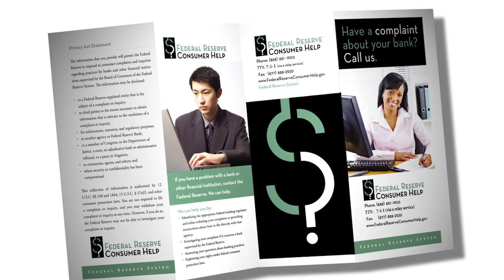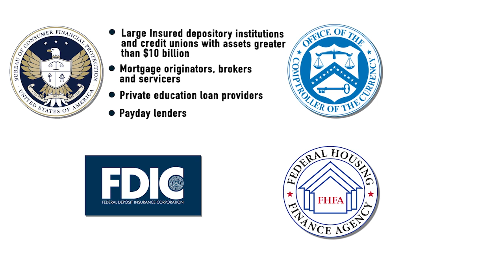Consumer Complaints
NARRATOR. Having an issue with your bank?
Did your credit card company close your account without warning?
Did an online merchant refuse to send your purchase after they took your money? Know your rights as a consumer. Here's what you can do to file a complaint.
As soon as you're aware of a problem, contact the customer service staff at your financial institution or merchant to make them aware of the issue. This is typically the fastest way to resolve your complaint.
If that doesn't resolve the problem, you should reach out to the appropriate regulatory agency to file a complaint.
The Federal Reserve Consumer Help Center experts and website can answer your questions about how to file a complaint against a bank or other institution.
The FRCH website can also help you find the regulator for your financial institution. Depending on the type of institution you have a complaint against, the agency will differ. For complaints about federally insured state-chartered bank members of the Federal Reserve System contact FederalReserveConsumerHelp.gov
Specialists can direct you to the agency that regulates your institution, such as the Consumer Financial Protection Bureau, the Office of the Comptroller of the Currency, the Federal Deposit Insurance Corporation, The Federal Housing Finance Agency. The National Credit Union Administration will get complaints about credit unions and for complaints about an online merchant, contact the Federal Trade Commission.

The list of regulated entities these federal agencies oversee is also available at federalreserve.gov/consumercommunities/agency.htm
NARRATOR. For more information about how to file a consumer complaint, please visit the link in this post.